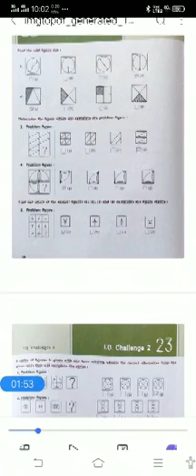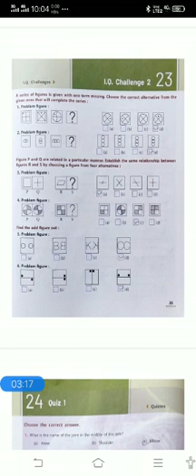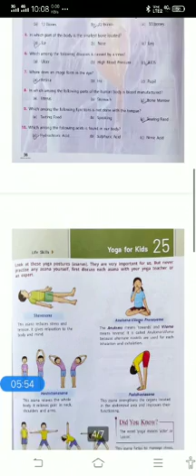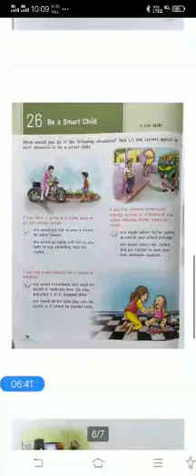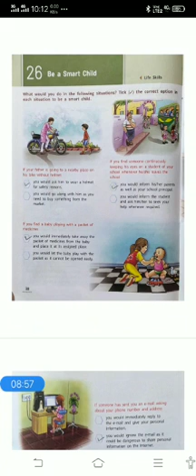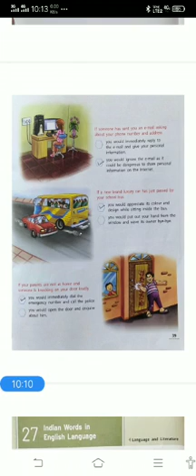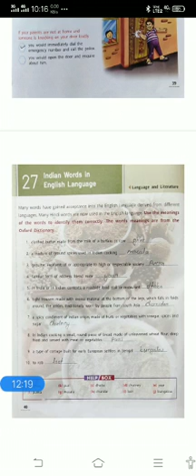Class 5 G K Topic Ch 22 IQ Challenge to Ch 27 English Words in Indian Language